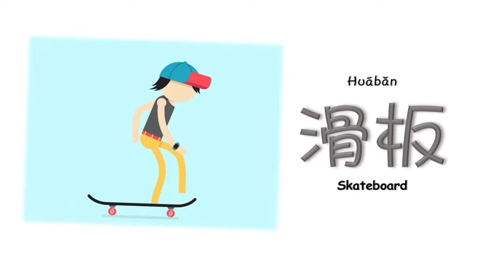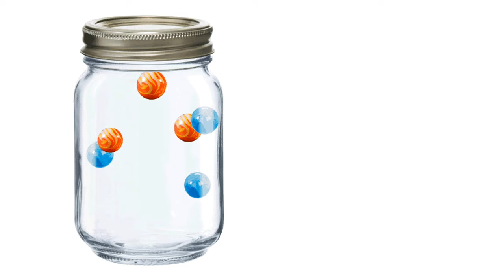Kind of Toys in Chinese|Toys Vocabulary | 玩具| 各种玩具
Hi.. we back with new video that can help you learn chinese more easy and fun! it's about toys! yeahh.. everyone like toys right?! let's learn together and find which one is your favorite toys. You can mention it at the comment.
Let's enjoy the video and fun learning!!